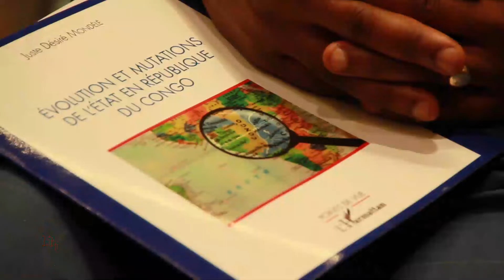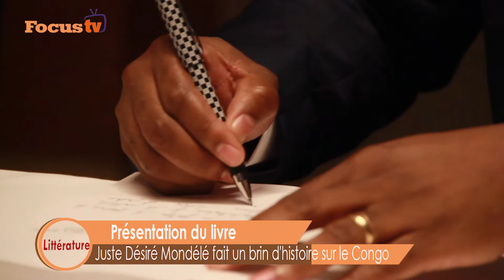Juste Désiré Mondélé fait un brin d'histoire sur le Congo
Juste Désiré Mondélé fait un brin d'histoire sur le Congo , avec la  publication de son ouvrage Évolution et Mutations en République du Congo.
Paru aux auditions L'Harmattan , ce livre de 327 pages s'articule autour de trois parties.

Vivace MAMBOUANA / Mikhaêl De GATSE